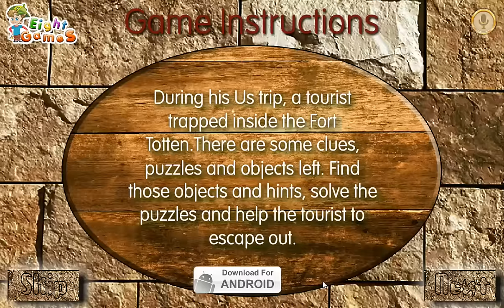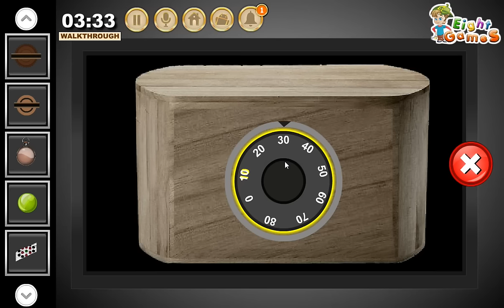Escape from Fort Totten - soluce